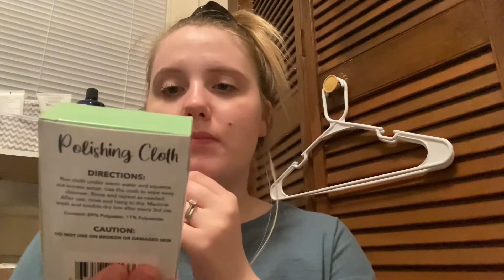ASMR/ Dollar Tree and Walmart haul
I was to tired in this video y’all so don’t come after me 🤣❤️